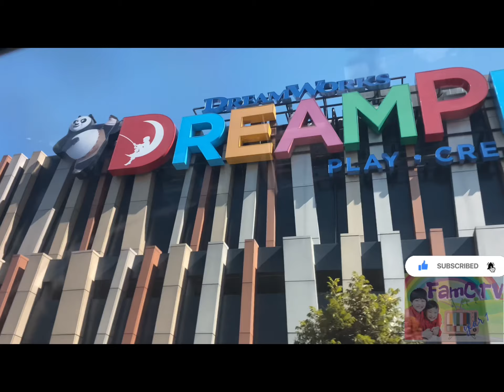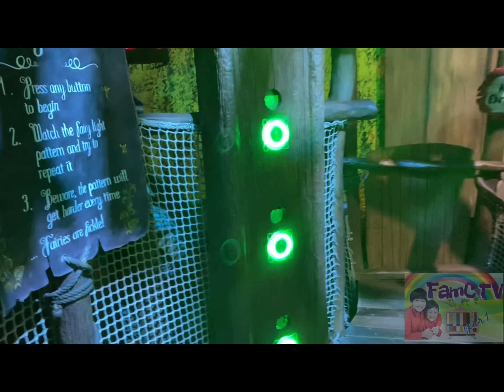DREAMPLAY, City of Dreams Manila: TIPS + RATES + PARK HOURS & Things to do with Kids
Dos & P’s Adventure in Dreamplay..